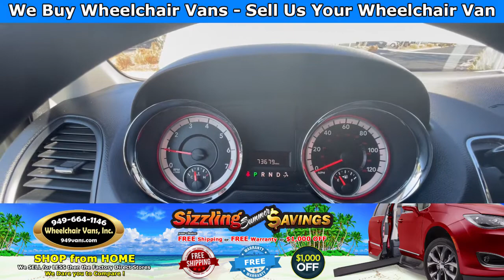For Sale 2013 Dodge Grand Caravan - BraunAbility Manual Fold Out Ramp Side Loading Wheelchair Van.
Sale priced at $24,995 For Sale 2013 Dodge Grand Caravan - BraunAbility Manual Fold Out Ramp Side Loading Wheelchair Van.